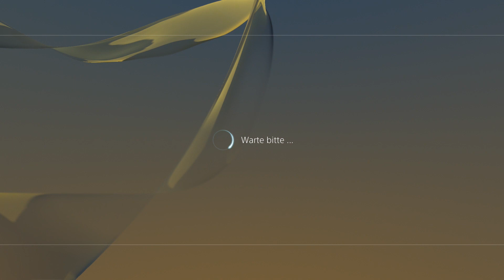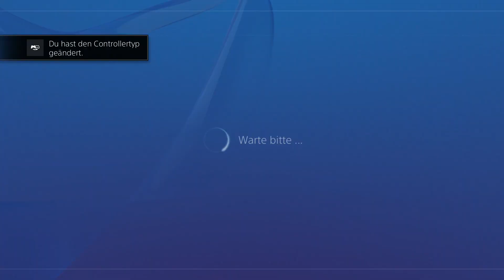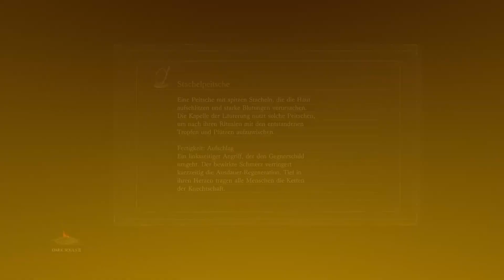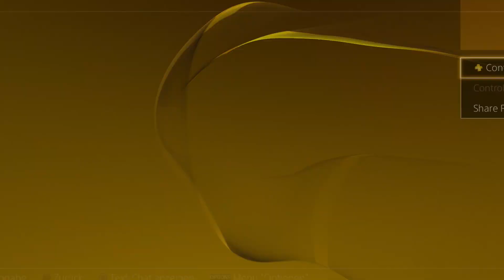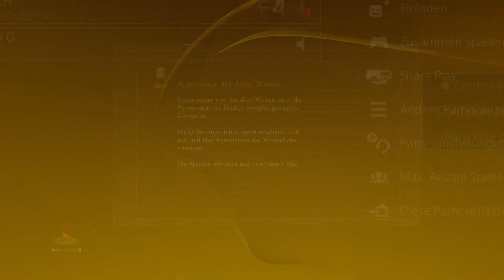DARK SOULS III #45 - Gefährliche Bogenschützen | Let's Play Dark Souls 3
Let's Play Dark Souls III mit Benni und E-R1CH.